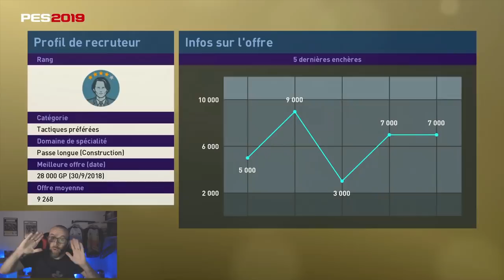PES 2019 REVIEW: DONNARUMMA - 1 DES 4 MEILLEURS GOAL DU JEU POUR 40K GP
Dans cette vidéo je vous fait le test du gardien du Milan AC Donnarumma!

-Comment l'avoir le moins cher possible.
-Ses stats
-Gameplay
-Mon avis